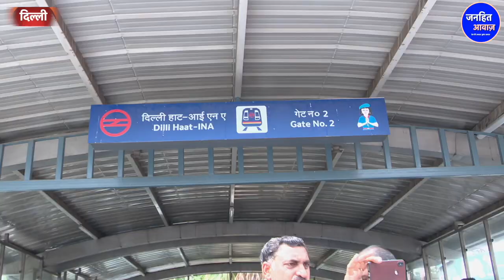कट्टर ईमानदार निकला बेईमान/GROUND REPORT BY NAVEEN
Video Courtesy -
Produced By - Janhit Awaz
Reporter - NAVEEN
Edited By - Priyanka